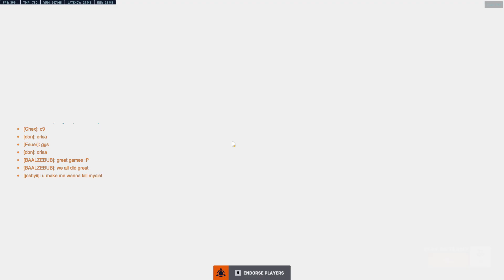COLOURHEX CARRY BASTION - POTG! [ OVERWATCH 2 SEASON 6 ]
► Video Source :
Support Colourhex, please!
✔ Video Edited By : Overwatch Pro
Colourhex plays as Bastion on Route 66. In this ow 2 replay he gets POTG. Colourhex Top 500 Bastion gameplay ow2.